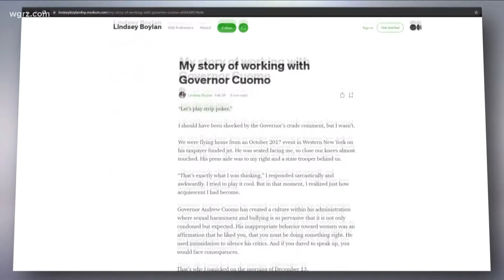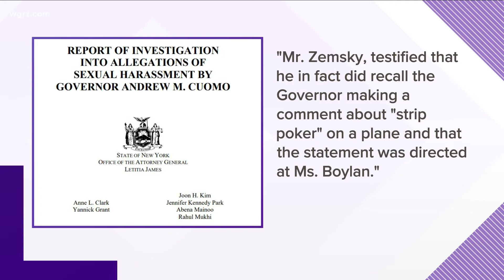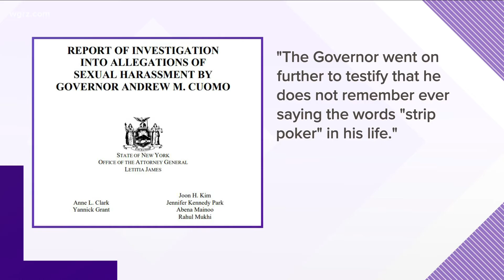Cuomo Investigation Howard Zemsky's Testimony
Mr. Zemsky, testified that he in fact did recall the Governor making a comment about "strip poker" on a plane and that the statement was directed at
Ms. Boylan."